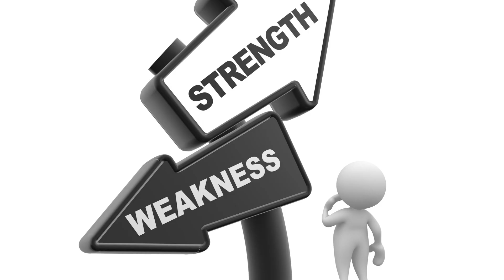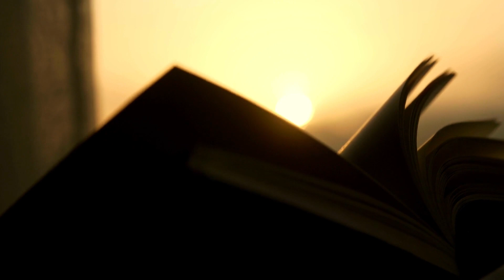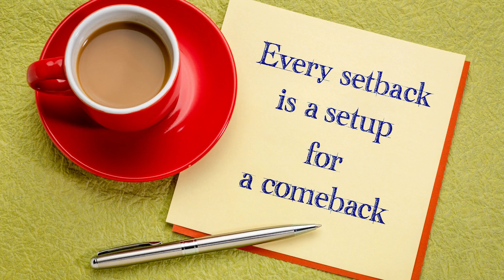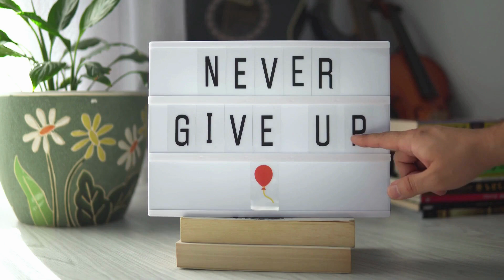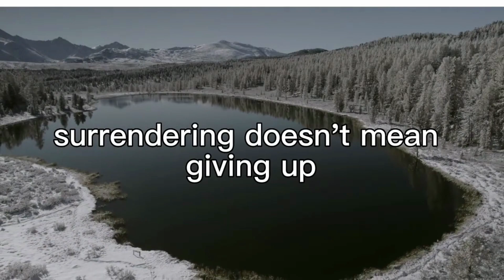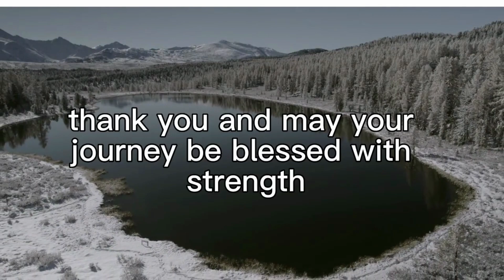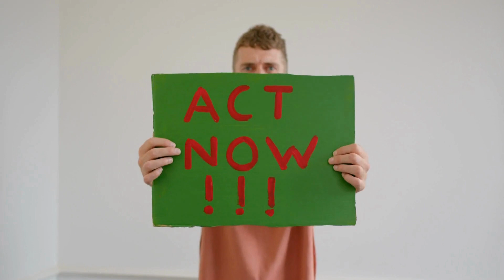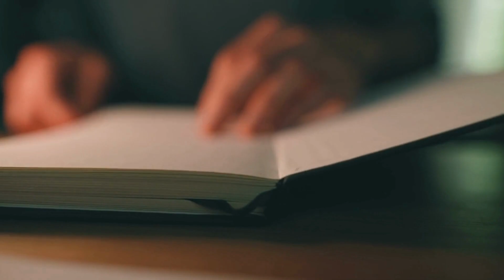The Power of Silence: Self Care in Addiction Recovery l Rewrite Your Story l Addiction Recovery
In this video, we'll be talking about the power of silence, self care in addiction recovery, and how it can help you rewrite your story. We'll discuss ways to find and use self care to help you on your addiction recovery journey, and to empower you to become the person you want to be.

Addiction recovery can be a long and hard journey, but with the right tools and support, you can get through it. In this video, we'll discuss the importance of self care in addiction recovery, and how it can help you overcome addiction and live a better life.